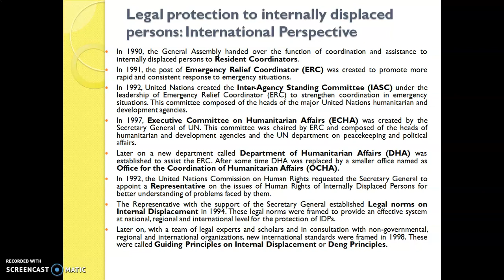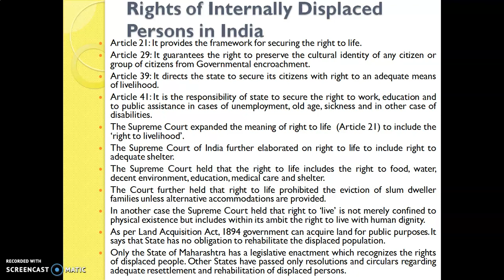Disadvantage Group: Refugees and IDPs- 2